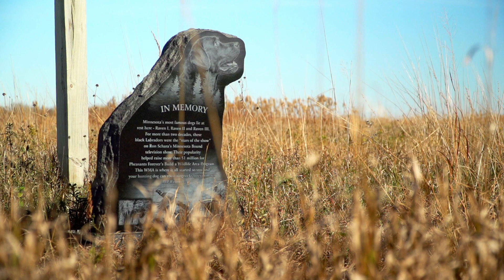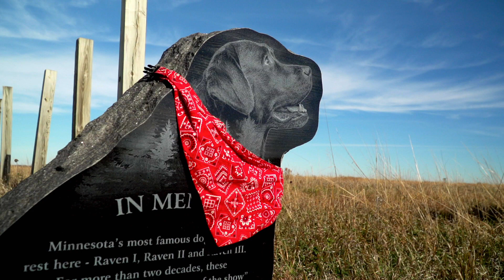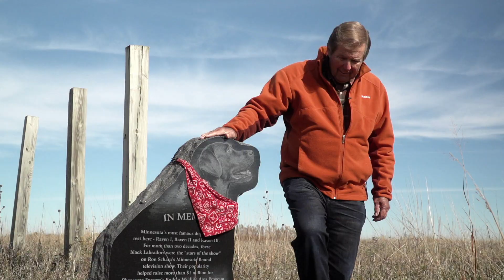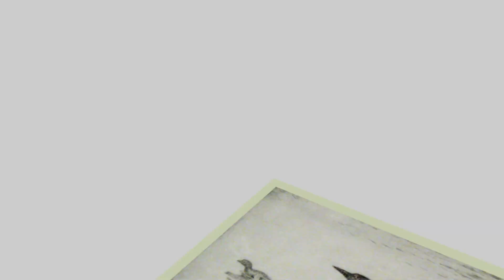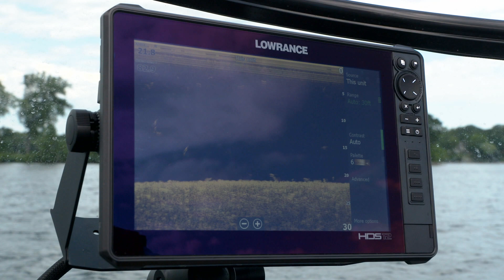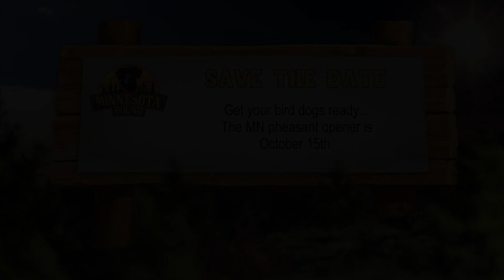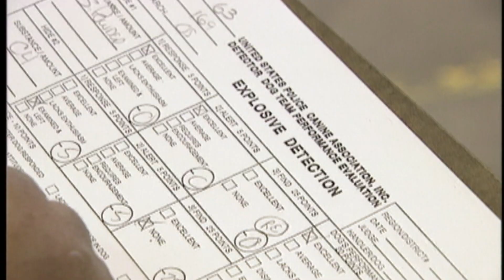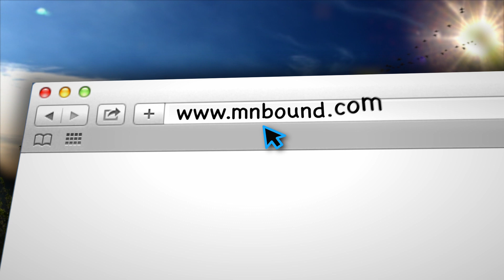Raven Memorial Show | Minnesota Bound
The story of Ron saying his final goodbye to all three Ravens, the story of Minnesota Bound Millie, the hype behind versatile hunting dogs, and a canine competition for those who wear a badge.

Listen to “Minnesota Bound Podcast: The Stories Behind The Stories”

Watch Minnesota Bound Sunday nights at 10:35 PM and Saturday nights at 6:30 PM on KARE 11.

Raven's Memorial, MNB Millie, Versatile Hunting Dogs, MNBC US POLICE DOG SHOW (MNB 1033)